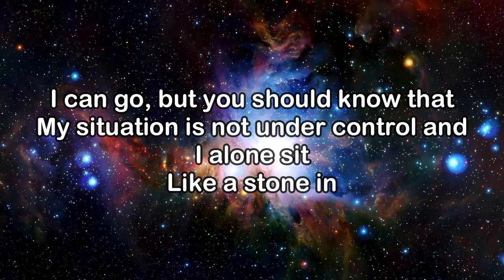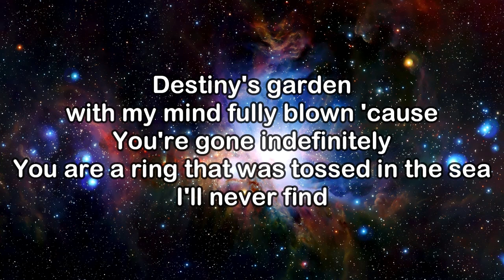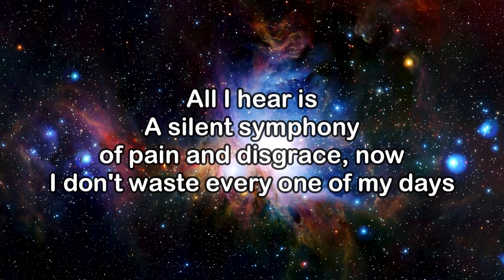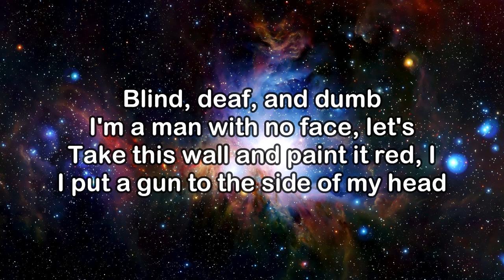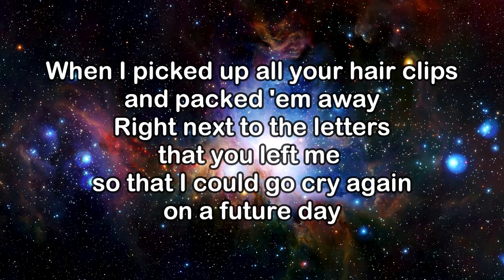Highly Suspect - Plastic Boxes (KARAOKE VERSION)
Lyrics:
I can go, but you should know that
My situation is not under control and
I alone sit
Like a stone in
Destiny's garden with my mind fully blown 'cause
You're gone indefinitely
You are a ring that was tossed in the sea
I'll never find
The love we shared
I'd, I'd press "Rewind"
But I'm already there

So I picked up all your hair clips and packed 'em away
Right next to the letters that you left me just in case we could figure it out on a better day
In plastic boxes from New York to LA
I don't wanna die, but I don't have a reason to stay

I wanted space and time, spent
Time in space, but
What does it matter now that nothing remains? I
Cannot sleep when
All I hear is
A silent symphony of pain and disgrace, now
I don't waste every one of my days
Blind, deaf, and dumb I'm a man with no face, let's
Take this wall and paint it red, I
I put a gun to the side of my head

When I picked up all your hair clips and packed 'em away
Right next to the letters that you left me so that I could go cry again on a future day

I don't have a reason to stay
No, no, nah, not today, not today
No, nah, hey